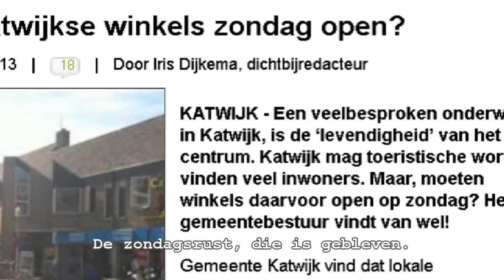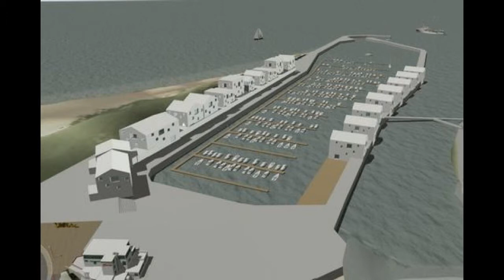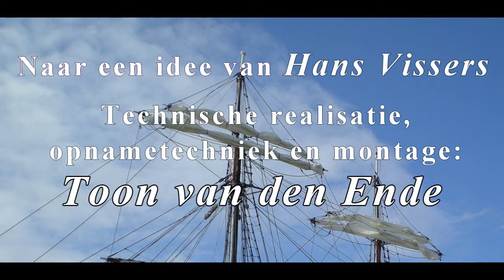Ons Kattuk met ondertiteling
Eerste evaluatieversie Ons Kattuk met ondertiteling